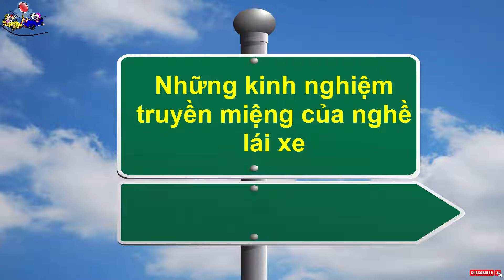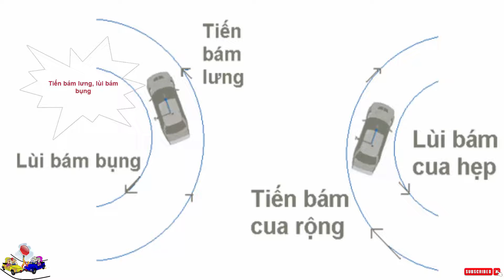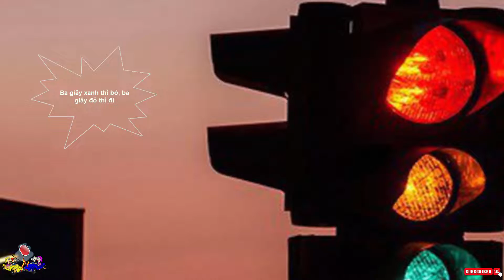Những kinh nghiệm truyền miệng của nghề lái xe bạn nên biết .